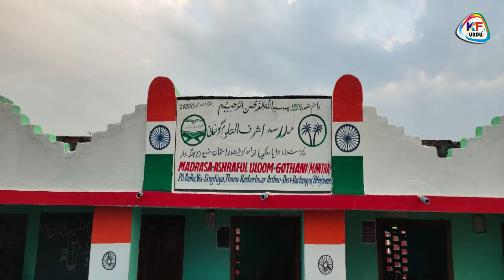Student speach of Madarsa Ashraful Uloom Gothani Maintha, Darbhanga jalsa 2020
KF Media Urdu, Mushayra Media, Naat Sharif, Urdu Programme Live,
मुशायरा कवि सम्मेलन उर्दू प्रोग्राम या कोई भी लाइव प्रोग्राम को चैनल पर अपलोड या लाइव करवाने के लिए सम्पर्क करें |